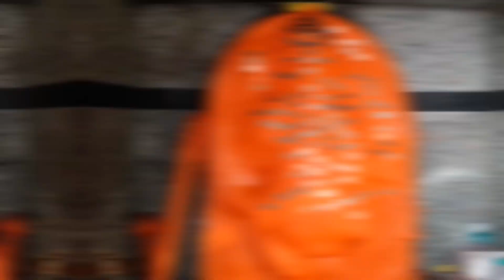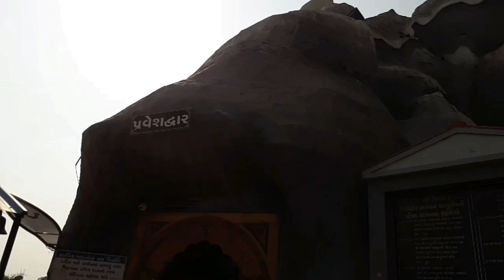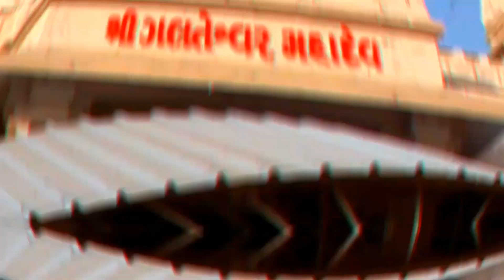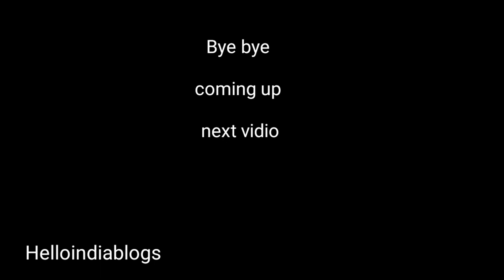सूरत गलतेश्वर मंदिर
Galteshwar
Gujarat 394140

 dosto aaj apko me surat ka shiv tempal dhikauga jiska name Galteswar tempal he